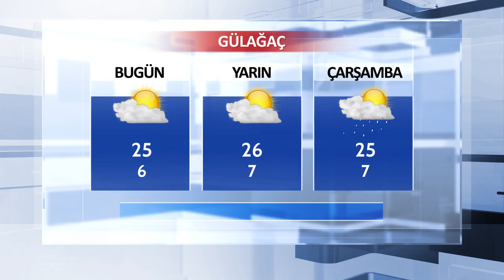30 Nisan Aksaray ve İlçeleri Hava Durumu